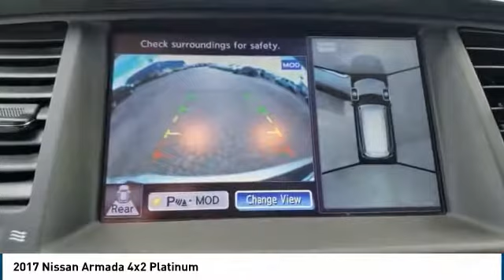2017 Nissan Armada Midland TX 1931090C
2017 Nissan Armada 4x2 Platinum

4200 W. Wall